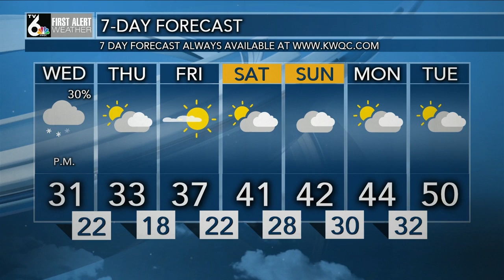First Alert Forecast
Milder Wednesday with light evening snow